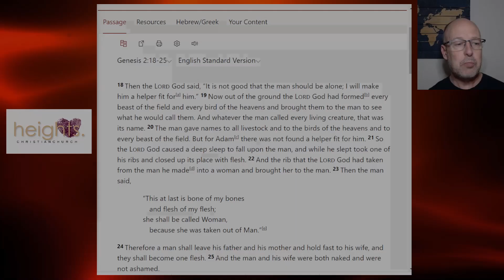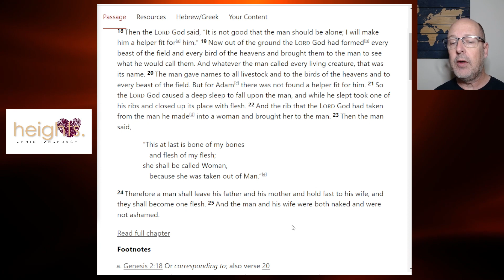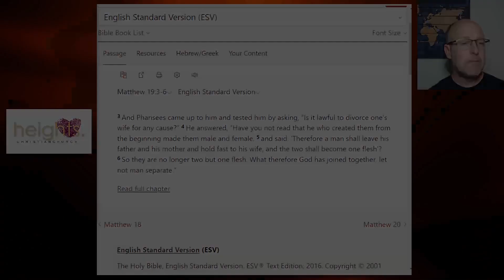THE Definitive Definition of Marriage: Genesis 2:18-25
If it is your creation, you have the right to define what that creation is and how it is used and understood.  For God, (and for us, as believers) this includes marriage.